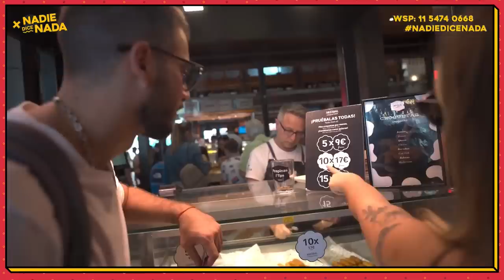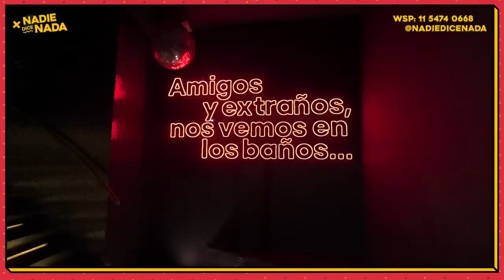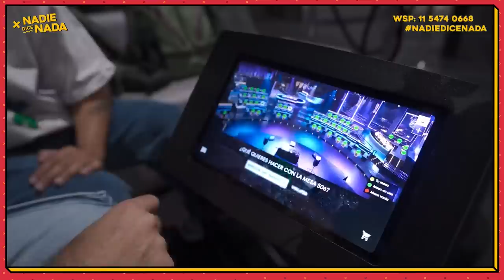NADIEDICENADA | “NOSOTRAS NO SOMOS NIÑAS LINO, SOMOS NIÑAS LONA” + OTRA NOCHE POLÉMICA EN MADRID